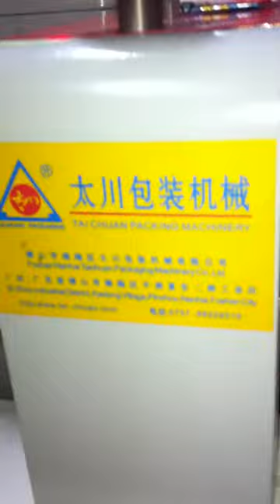Automatic card packaging machine with counting system flow wrapper equipment manufacturer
Specifications:
Automatic  Horizontal wrapping machine
Positioned stop function
Big touch screen
Main performance and structure features:
1. Double transducer control, flexible bag length cutting, operator need not to adjust the unloading working, saving time and saving films.
2. human-machine operation, convenient and quick parameter setting.
3.Self diagnosis failure function, clear failure display.
4. High sensitivity optical electric color mark tracking ,digital input cut position which makes the sealing and cutting more accurate.
5. Separate PID control to temperature, suitable for various packing materials.
6. Stopping the machine in selected position, no sticking to the knife and no waste packing film.
7. Simple driving system, reliable working, convenient maintenance.
8. .All the controls are achieved by software, convenient for function adjusting and upgrading
Application
Can be applied to:Food (Snack bar,bread,cookies,ice lolly,cake.chocolate,) Plastic(Cutlery,tray,) hardware(handle,brass fittings，bearing,Car parts, washer, ) Soap,sponge,tissue,Card. Etc
Optional device
1:Date Coder
2:Touchable Screen
3:Automatic Punching Device
4:Alternative sealing patterns and notch
5:Auto labeling device
6:Deoxidizer chute device
7:Gas flushing device
8:Alcohol spraying device
9:Auto feeder
Specification
Packing speed   40~250 pack/minute
Power supply   220V,50/60HZ,2.4KVA
Size   (L)4000X(W)670X(H)1450
Weight   900Kg
After-sale service:
1. Instruction for Installation and Debugging
2. User Training
3. Warranty Period